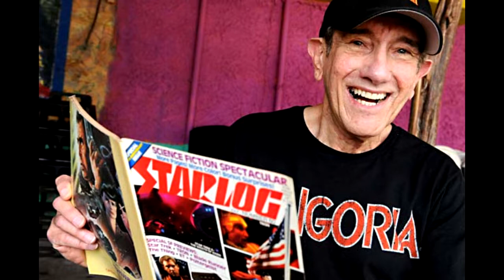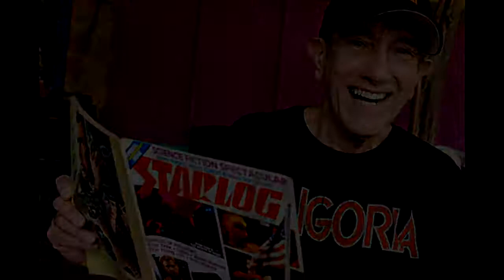Fangoria Lives! Interview of Kerry O'Quinn Co Founder & Hunter Wayne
Alex sat down with Kerry 'Quinn the co founder of Fangoria, Starlog and many more wonder publications that pushed genre film.  He talks of his origins and why starlog and fango became a reality. Plus we sat with Hunter Wayne who joins in on the fun with us.